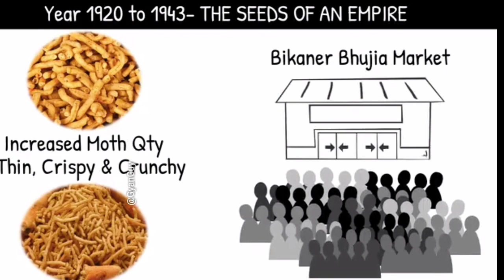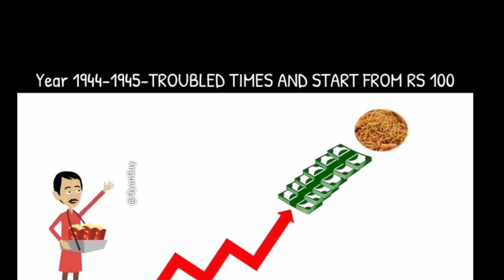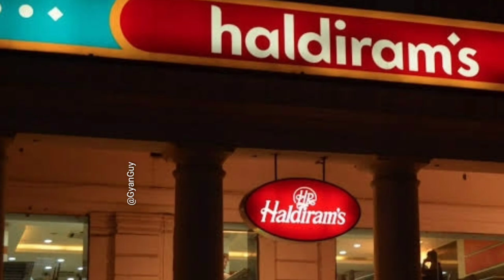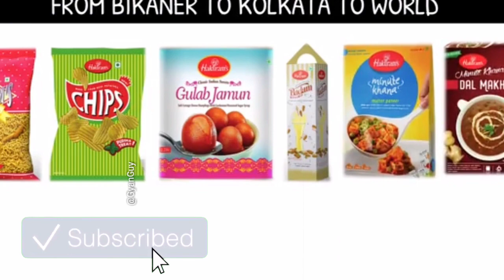success story of Haldiram | Haldiram's inspiring story in bengali | By GyanGuy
Success story of Haldiram, Haldiram's inspiring story in bengali

Hi Friends, Do you know that recently earning
revenues of Haldiram's in India were found to be
more than McDonalds and Dominos? Do you know
Haldiram is a 5000-Crore Empire, which is one of
India's few brands known internationally? Do you
know Haldiram was started with an investment of
just Rs. 100?
Story of Haldiram is really inspiring & highly
motivational. In this Video will be sharing the most
interesting details of Haldiram Story from the book
Bhujia Barons which is the best book if somebody
wants to know about Haldiram Story.

some video clip creadit goes to: